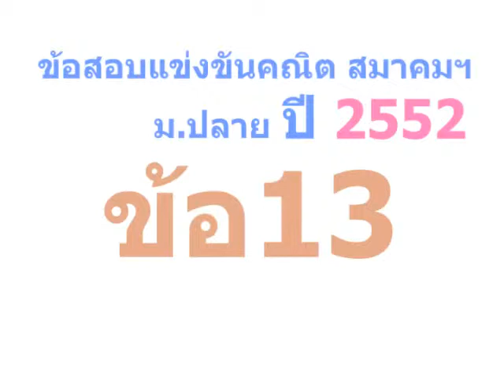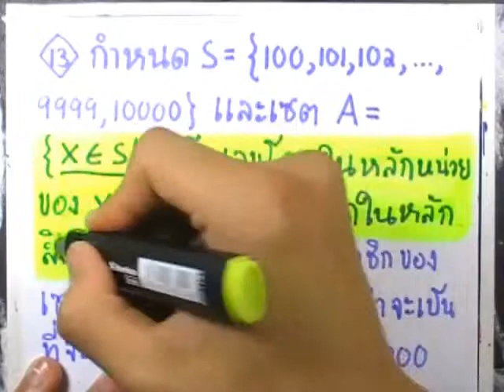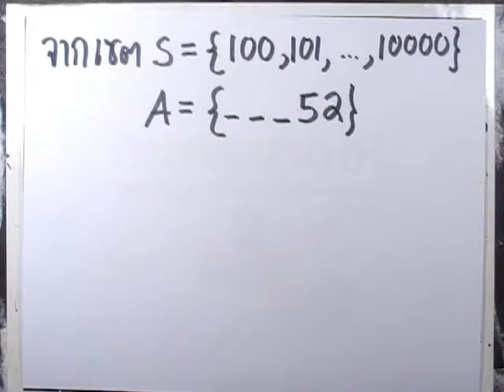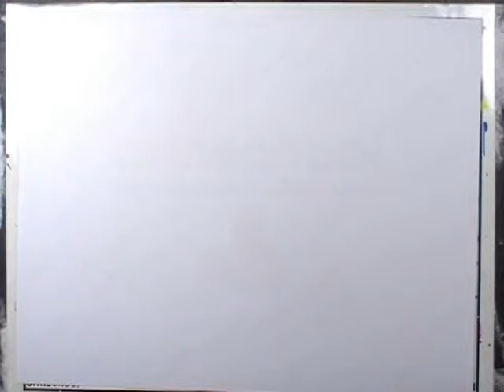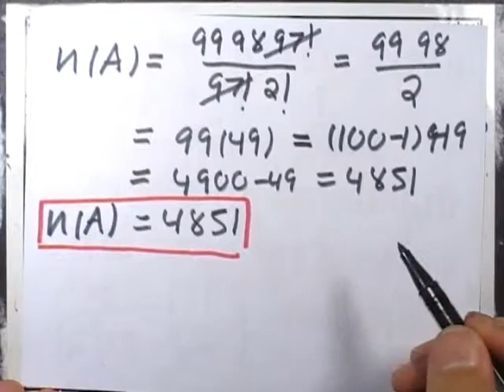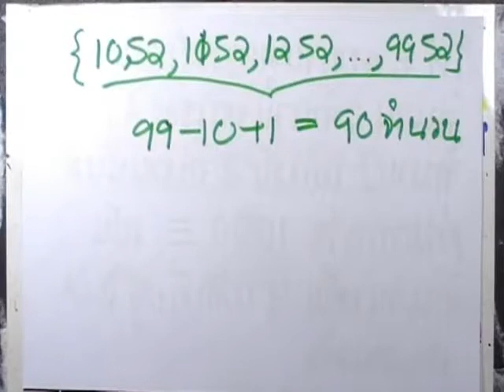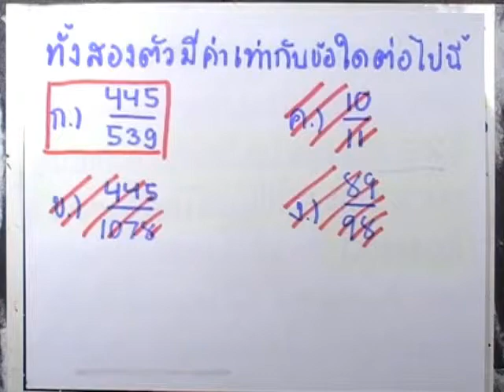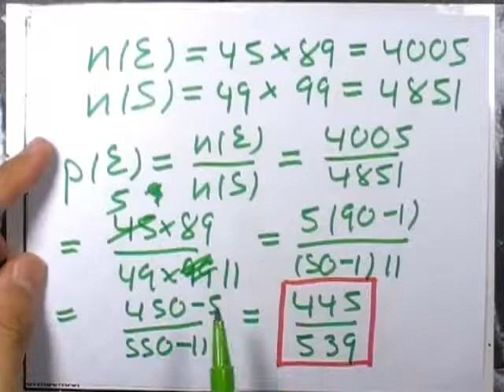ข้อสอบคณิต สมาคมฯ ม.ปลาย ปี2552 ข้อ13